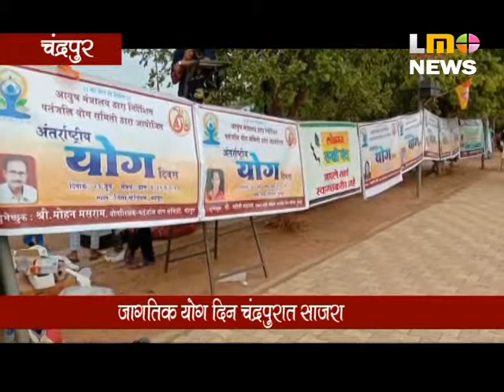चंद्रपुरात जागतिक योग दिन साजरा